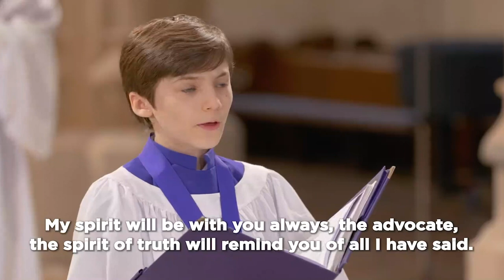In my Father's House - Philip Stopford (performed live by the Cathedral Choir)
A beautiful setting of Jesus' words in John 14, sung by our Cathedral Chamber Choir.

As churches are shut down in Sydney, we have quickly recorded, with a very reduced and socially-distanced St Andrew's Cathedral Choir, several well-known hymns, psalms and anthems. We hope that you find them all useful in this difficult time when churches are unable to meet.
There is no copyright due, if you use it for your online services during this time, and feel free to download. If we can help your scattered congregation, then we are really grateful that God can use us during this time. Please put an acknowledgement: 'Courtesy of St Andrew's Cathedral & Choir, Sydney, Australia'.
Words:
Refrain: In my Father’s house are many dwellings, and if I go to prepare a place for you. I will come back again, and take you to myself, so that where I am, you also may be.
Do not let your hearts be troubled, you have faith in God, have faith also in me. In my Father’s house are many dwelling places, if there were not, would I have told you. I am going to prepare a place for you. (Refrain)
Where I am going, you know the way. For I am the Way, the Truth and the Life, no one comes to the Father except through me, if you know me, you also know my Father. (Refrain)
My spirit will be with you always, the advocate, the spirit of truth will remind you of all I have said. Peace I leave with you, my peace I give to you. Do not let your hearts be troubled, do not be afraid. I have told you, I will come back to you, have faith in me. I have told you, I will come back to
you, have faith in me. (Refrain)